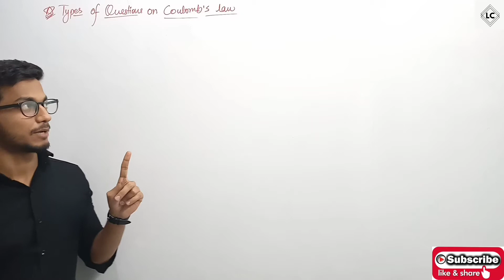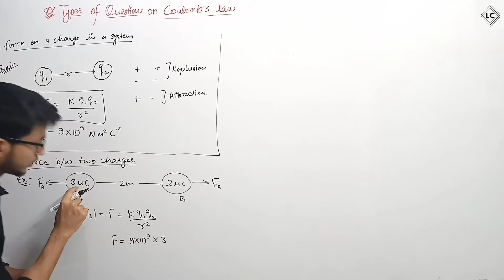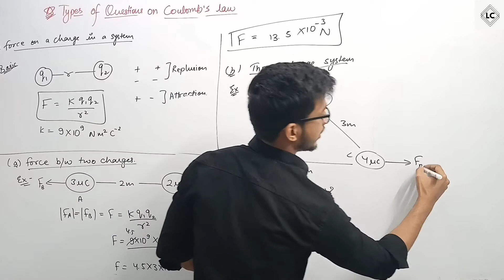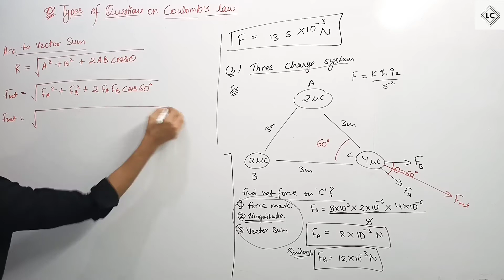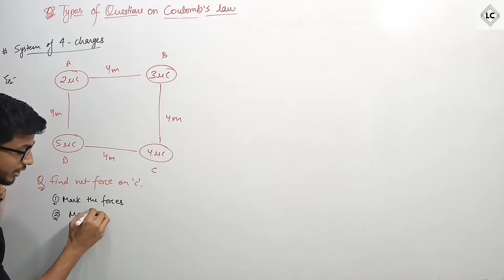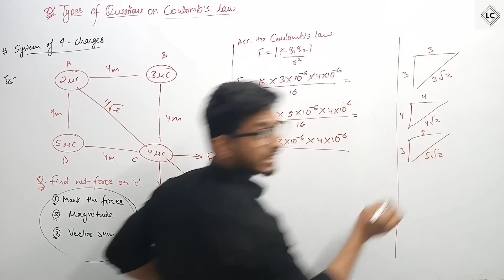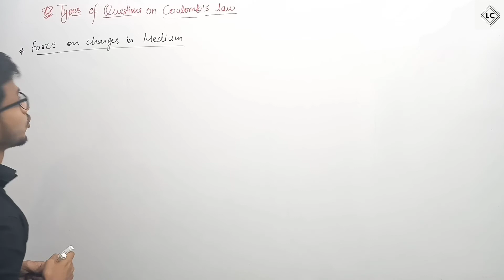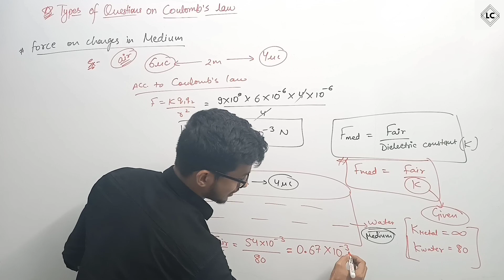Electric charges and field : Question of coulombs law | Chapter 01 | Class 12 NCERT | Leaders choice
All 4 types of Questions on Coulomb's law is covered in two small video.